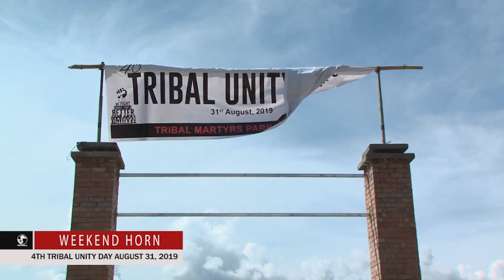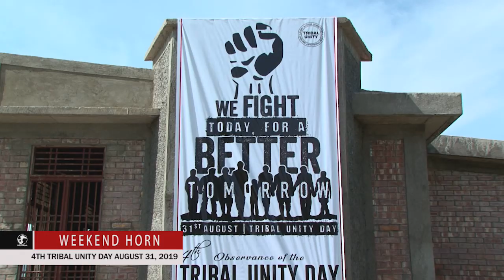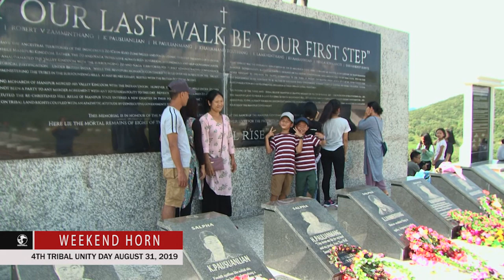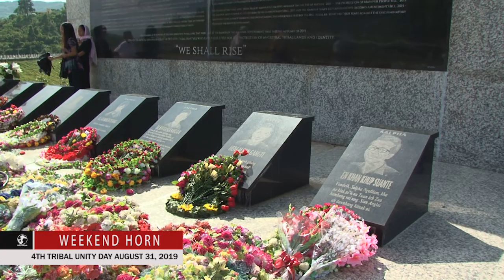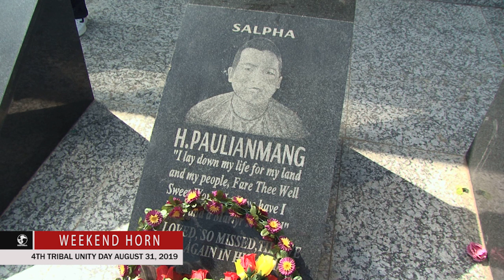Tribal Unity Day 2019